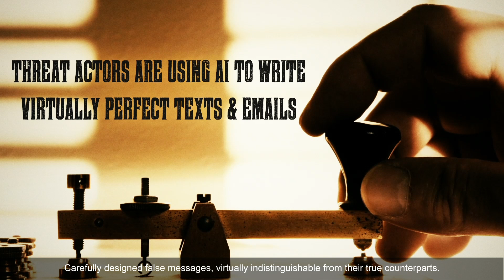False Faces, Real Danger: Sherlock Holmes Edition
Threat actors are now utilizing technology to easily deepfake even the most trusted Secure Email Gateways. Make sure you pay close attention to Holmes insights as he tries to warn you of ways to stay ahead of these phishing attacks.